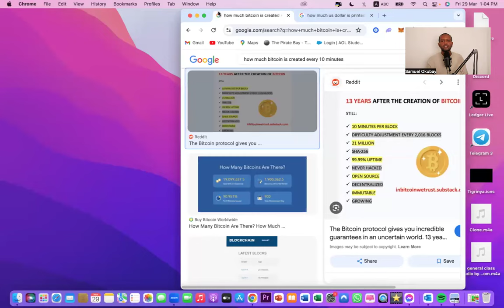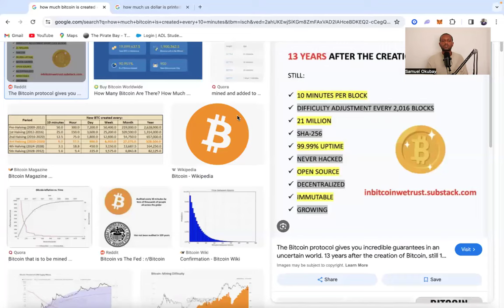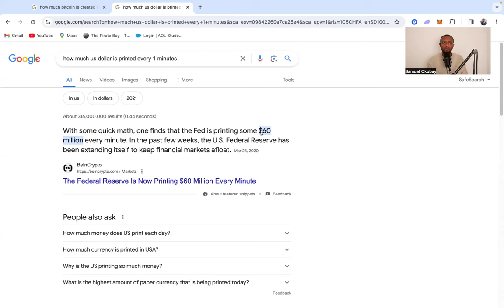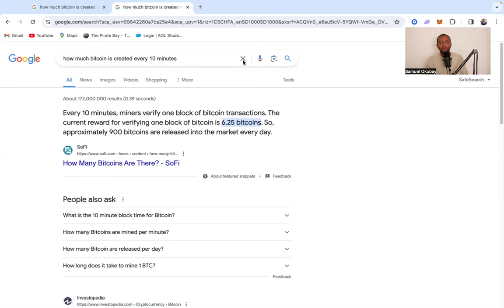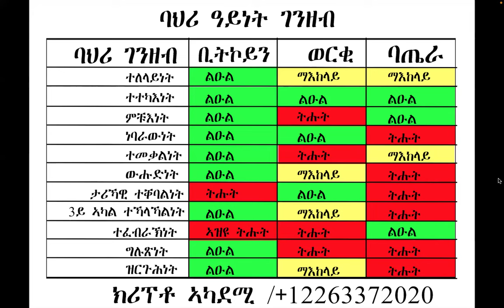ቢትኮይን ከም መዐቀቢ ርእሰማል ፥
ኩሉ ኣብዚ ቻነል ዝቐርብ መደባት ንትምህርታዊ መዓላ ደኣ እንበር ፋይናንስያዊ ምኽሪ ኣይኮነን፡፡ኩሉ ኣብዚ ቻነል ዝቐርብ መደባት ንትምህርታዊ መዓላ ደኣ እንበር ፋይናንስያዊ ምኽሪ ኣይኮነን፡፡